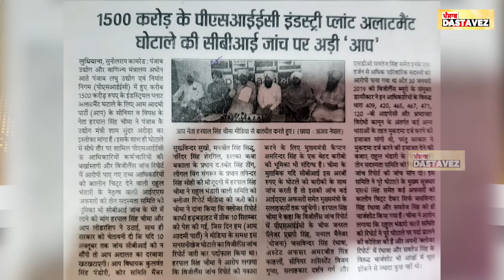Why is Harpal Cheema silent about the PSIEC plots scam now? || Why is demand for CBI probe dropped.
Why is Harpal Cheema silent about the PSIEC plots scam now? || Why is demand for CBI probe dropped. | PUNJAB DASTAVEZ |

When in Opposition Harpal Cheema, at present Finance Minister, made a hue and cry against the Rs 1500 crore PSIEC plots scam seeking CBI probe but now when in power he has gone speechless.

Cabinet Minister Brahm Shanker Jhimpa too is also quiet for reasons best known to him. The scandal hangs in balance as Cheema and Jhimpa are not making any efforts to bring the guilty to book. The demand for the suspension of 6 officials of PSIEC and the questioning of 3 IAS officers who recommended the closure of the Vigilance Bureau case too has not reached its logical conclusion. The conduct of AAP leaders after coming to power raises doubts and several questions in the mind of the public.